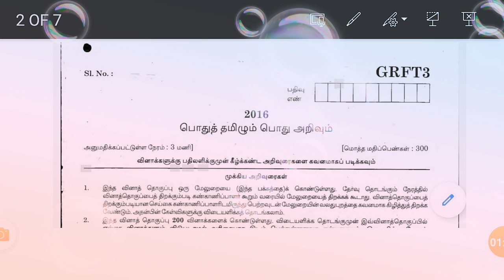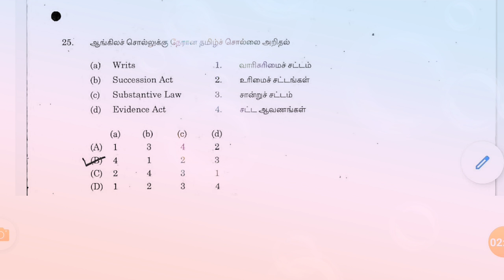TNPSC | PREPARATION TIPS